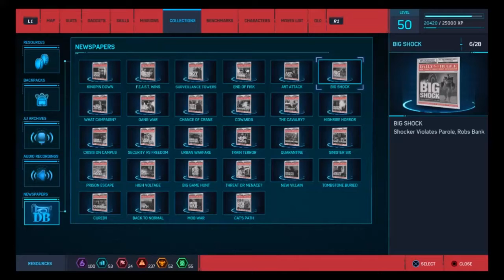Spider-Man - Newspapers: 6. Big Shock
Spider-Man
Newspapers
6. Big Shock

No commentary.